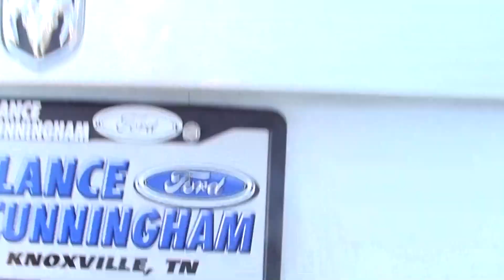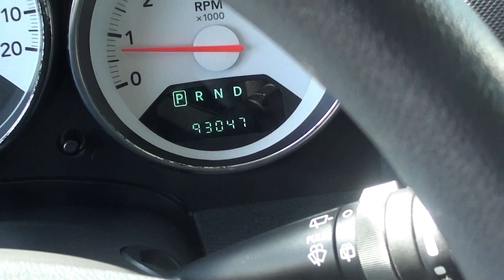FOR SALE 2009 DODGE CALIBER SXT STK# P6222A